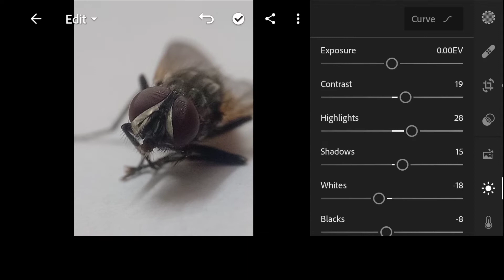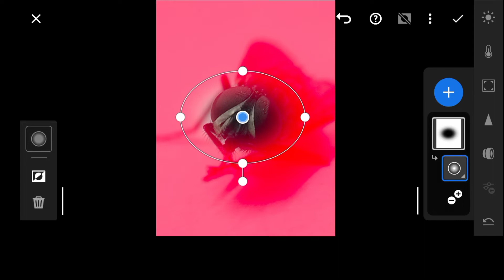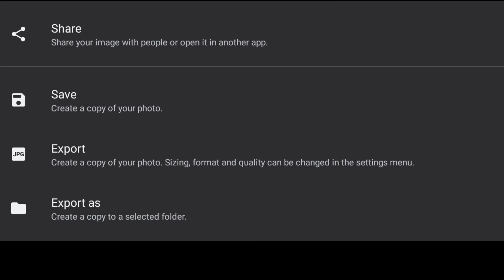How to Dehaze Image's using Lightroom Mobile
In this video i will show you How To Dehaze Image's using Lightroom,

I will soon upload next video,
so please stay tune & you will not get regret by watching my video's.